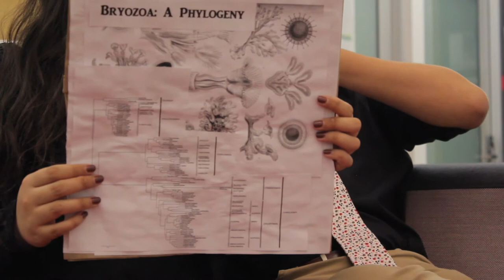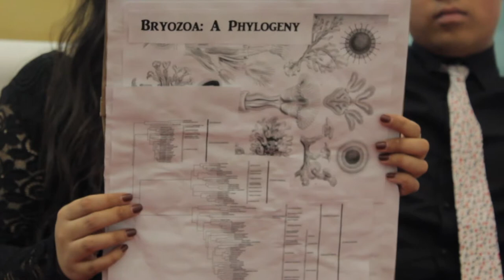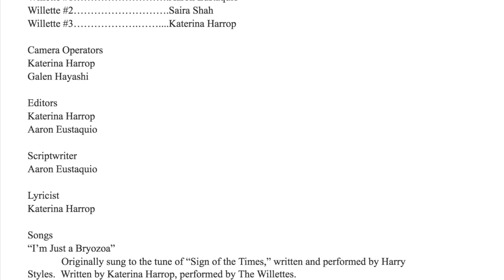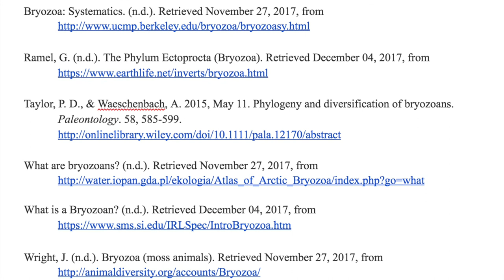Bryozoa Biology 111 video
By Katerina Harrop, Aaron Eustaquio, Saira Shah, and Galen Hayashi.